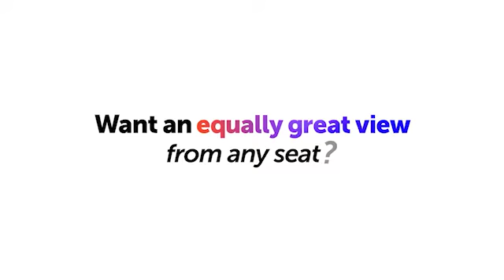LG NanoCell TV | Powered by Wide Viewing Angle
The larger the screen size, the more important the viewing angle. Unlike conventional TVs that distort colours when a picture is viewed from the side, NanoCell technology delivers the most exquisite picture quality at the widest viewing angles.